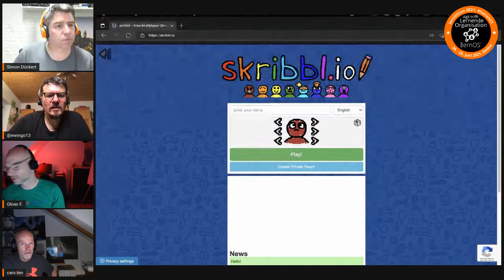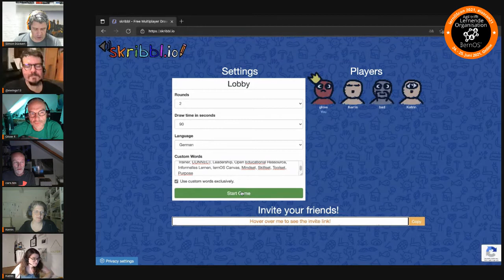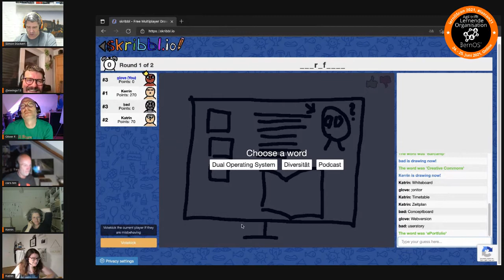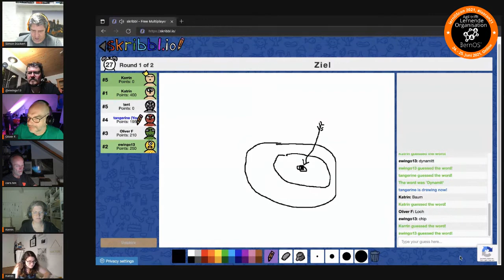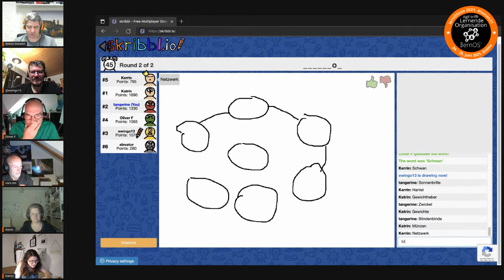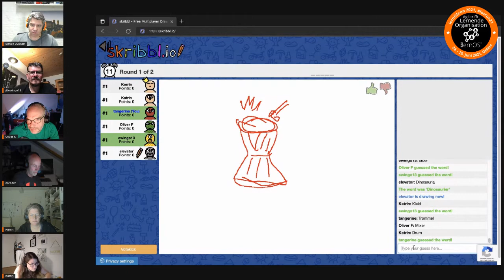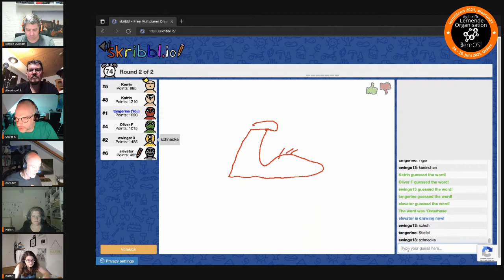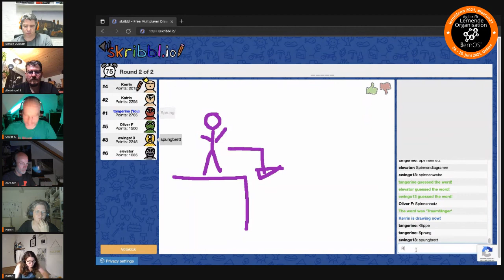loscon21 Online-Spiel Montagsmaler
Aufzeichnung der Montagsmaler-Runden im Abendprogramm der loscon21.